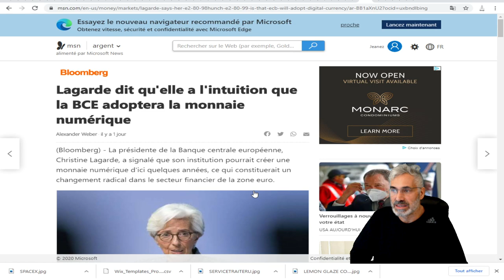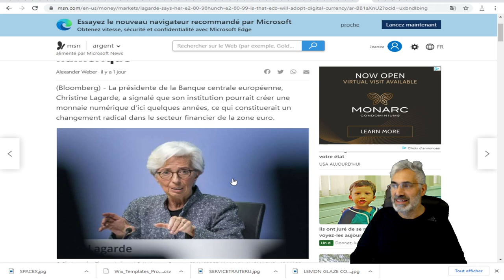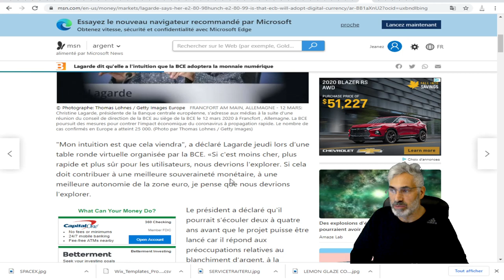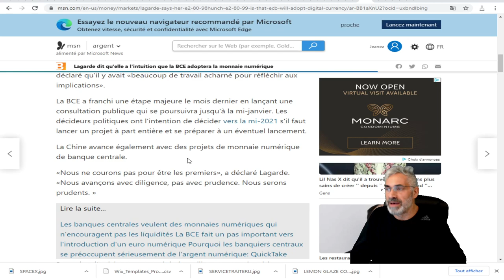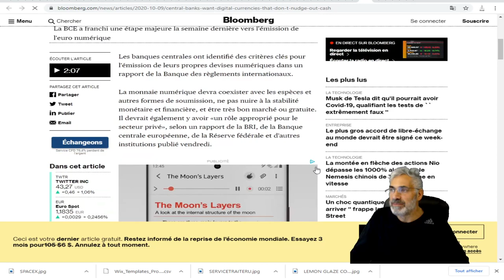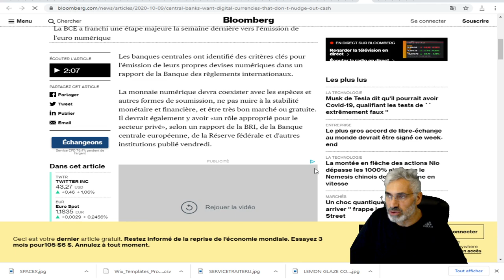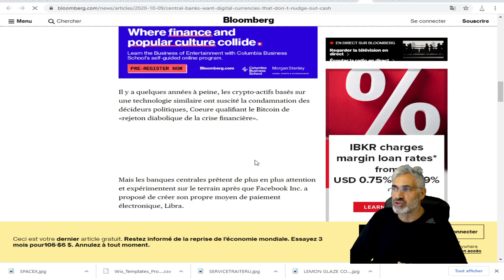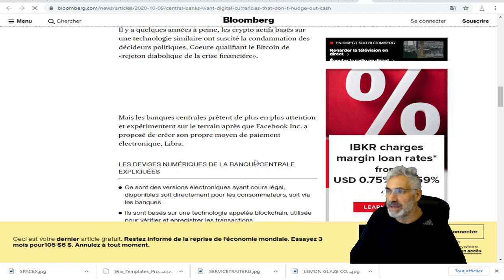Bloomberg;Lagarde dit qu'elle a l'intuition que la BCE adoptera la monnaie numérique d'içi 2 à 3 ans